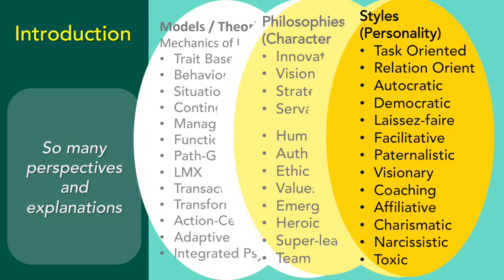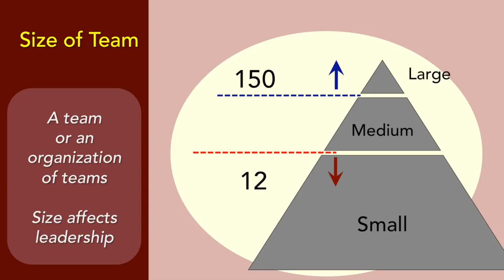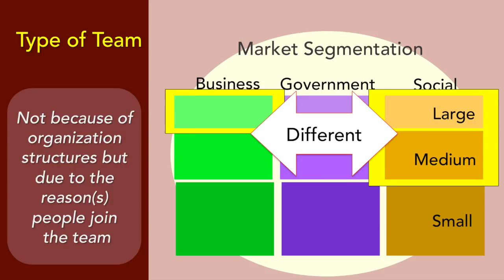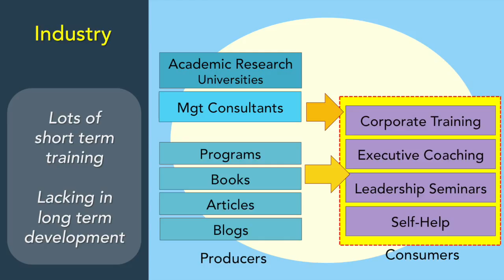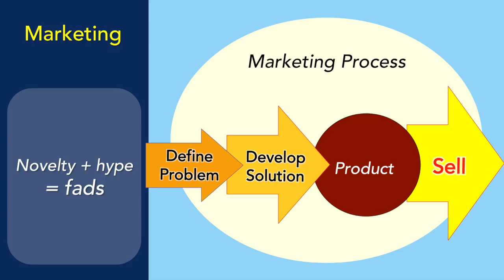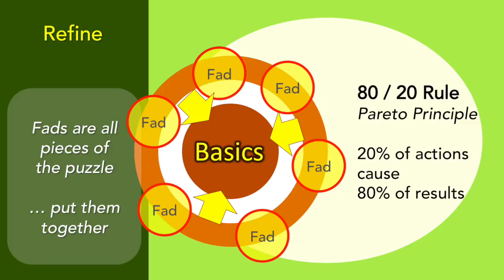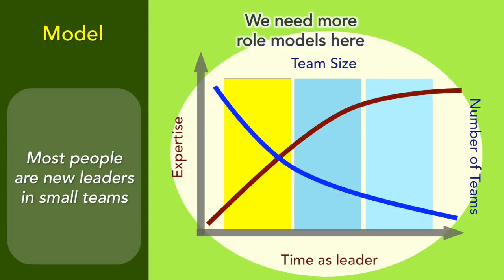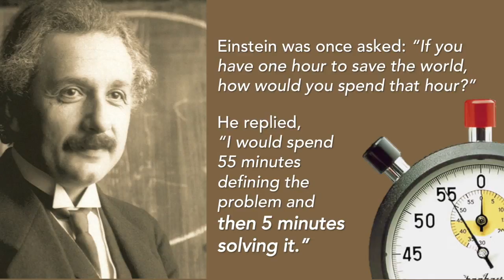Practical Leadership Part 1a: Problems to overcome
There is a lot of confusion that results in low quality leadership.  This video series will take viewers on a path to discovering practical (useful) leadership.

This part looks at the issues that cause confusion in the leadership industry, complexity and confusion.